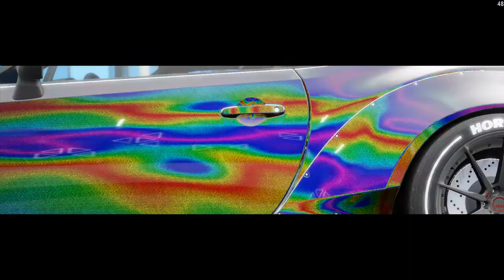Исключительная демонстрация - Forzathon 20.04-27.04 (forzathon guide)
Здесь я максимально оперативно и на русском языке рассказываю, как правильно пройти Forzathon в Forza Horizon 3

Трек: Fareoh - Under Water (2:46)

Forzathon guide 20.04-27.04 (Исключительная демонстрация)

00:13 - "Прикладное приминение" Завершить гонку (35 000 XP)
00:26 - "Выйдите в лидеры" Продемонстрировать технику "Обгон" 15 раз (55 000 CR)
00:43 - "Королева трассы" Победить в чемпионате на европейском спорткаре (3 призовых игры)
00:56 - "Просто бесподобно" Продемонстрировать технику "Сорвиголова" 10 раз  (Subaru BRZ HE)

Мой компьютер:

Процессор: Intel Core i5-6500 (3,2-3,6 GHz)
Видеокарта: GeForce GTX 1060 GAMING X 3G (3Gb)
ОЗУ: DDR4 8 Gb (2133 МГц)
Монитор: Samsung C24F396FHI (Full HD 1920x1080, 72 Гц (60-72 FPS))
Мышь: A4Tech Bloody V3
Геймпад: Microsoft Xbox 360 Controller

forza horizon 3 fh3 guide форзатон форзафон форза гайд Daredevil Skills European Sports Car Pass Skills
Forzathon Like No One Else Practical Applications Queen Of The Track Take The Lead